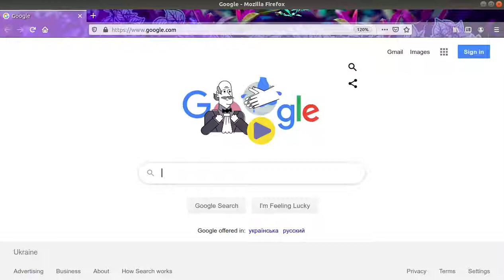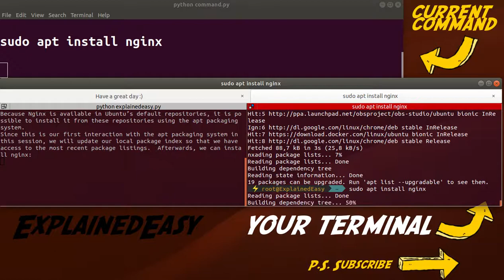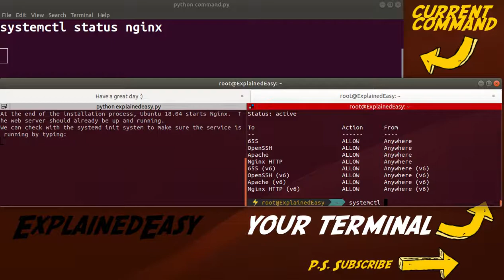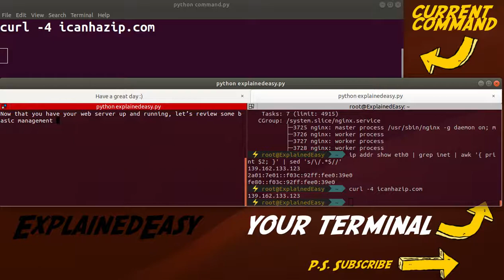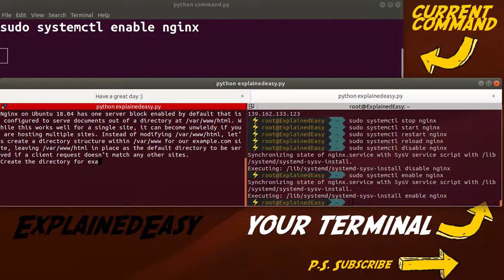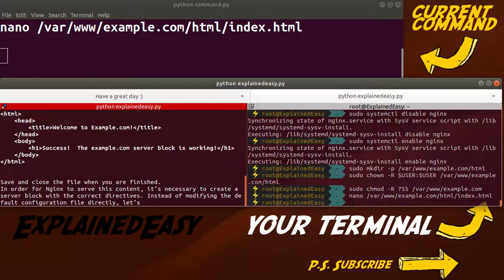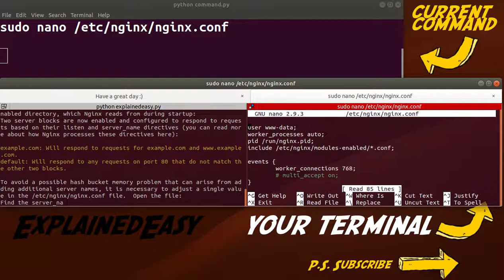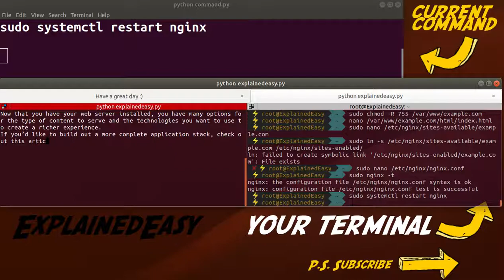How To Install Nginx On Ubuntu 18.04 [EASY TUTORIAL]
In this tutorial, you will earn how to install and perform basic operations with Nginx on Ubuntu (18.04) But the process is similar for other Ubuntu Linux distributions like 16.04 / 19.04 and so on.

0:00:00 - Intro
0:00:56 - Prerequisites
0:01:33 - Step 1 – Installing Nginx
0:02:40 - Step 2 – Adjusting the Firewall
0:04:28 - Step 3 – Checking your Web Server
0:07:01 - Step 4 – Managing the Nginx Process
0:09:04 - Step 5 – Setting Up Server Blocks (Recommended)
0:15:43 - Step 6 – Getting Familiar with Important Nginx Files and Directories
0:16:07 - Conclusion

Commands:
 sudo apt update
sudo apt install nginx
sudo ufw app list
sudo ufw allow 'Nginx HTTP'
sudo ufw status
ip addr show eth0 | grep inet | awk '{ print $2; }' | sed 's/\/.*$//'
sudo chown -R $USER:$USER /var/www/
sudo chmod -R 755 /var/www/example.com
sudo ln -s /etc/nginx/sites-available/example.com /etc/nginx/sites-enabled/
sudo nano /etc/nginx/nginx.conf